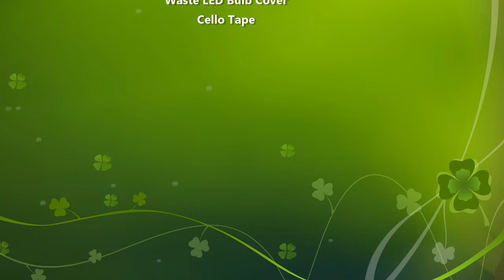eye working model for science exhibition - diy - in easy and simple steps - biology | craftpiller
Speech/Essay on eye working model :

Today, I am thrilled to present before you a remarkable working model that brings to life the intricate marvel of our visual system - the Eye Working Model.

Our eyes are often described as the windows to the world, and rightly so. They are our primary means of perceiving and understanding the world around us. The complexity of this sensory organ is nothing short of astounding, and today, we have an opportunity to delve into its fascinating workings.

As you observe this model, you'll notice its various components meticulously crafted to represent the key elements of the human eye. From the cornea, the transparent outer layer that allows light to enter, to the iris, the colorful ring that regulates the amount of light, and the lens, responsible for focusing the light onto the retina - every part plays a crucial role in the visual process.

Allow me to take you through a brief journey of how this remarkable organ functions.

Light Entry: It all begins with the cornea. This clear, curved structure is like a protective window. It refracts or bends incoming light, directing it through the pupil.

Iris Regulation: The iris, much like the aperture of a camera, adjusts the size of the pupil. In bright light, it contracts to reduce the amount of light entering the eye, and in dim light, it expands to allow more light in.

Lens Adjustment: The lens, situated just behind the iris, fine-tunes the focus of incoming light. Through a process known as accommodation, it changes its shape to bring objects into clear focus.

Retina and Photoreceptors: Once the light is properly focused, it lands on the retina, a delicate layer of tissue at the back of the eye. Here, millions of specialized cells called photoreceptors (rods and cones) convert light into electrical signals.

Signal Transmission: These electrical signals are then transmitted via the optic nerve to the brain. The brain interprets these signals, ultimately forming the images we perceive.

This elegant system operates continuously, allowing us to navigate our surroundings, appreciate art and beauty, and engage with the world in a myriad of ways.

Understanding the marvel of the human eye not only deepens our appreciation for our sensory capabilities but also emphasizes the importance of caring for our vision. Regular check-ups, protection from harmful UV rays, and maintaining a balanced diet are all integral aspects of eye health.

In conclusion, this eye working model serves as a testament to the wonder of human anatomy and the marvels of our visual perception. It invites us to explore the delicate interplay of biology, optics, and neural processing that enables us to see and experience the world.

Thank you, and let us continue to marvel at the wonders of our own biology and the incredible gift of sight.

Materials Used :
Color Papers